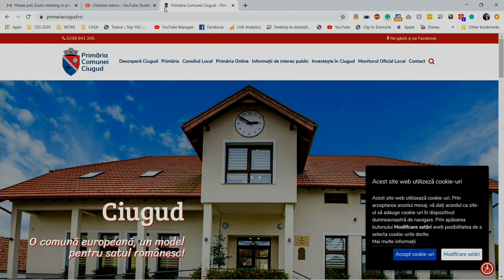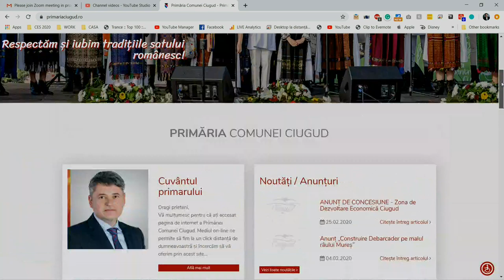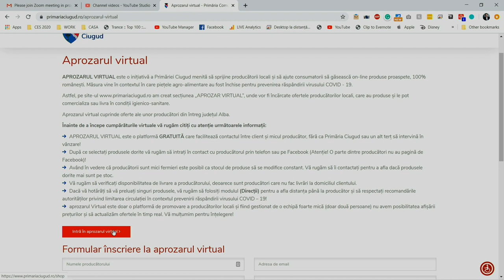La Ciugud se poate. Digitalizarea primăriilor salvează nu doar timp.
Gheorghe Damian, este primarul Ciugudului, o comună cu șase sate cu mai puțin de 3000 de locuitori care a accesat nu mai puțin de 70 de proiecte pe fonduri europene, în valoare de 27 de milioane de euro.